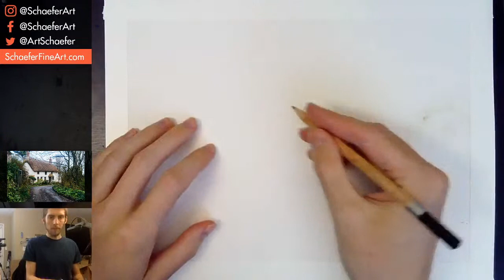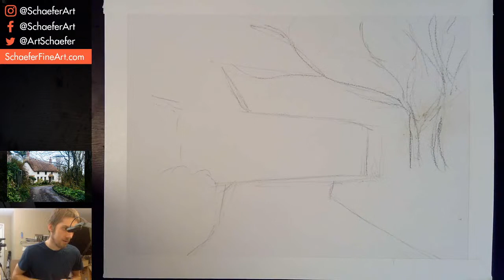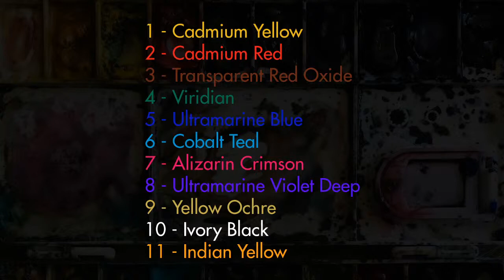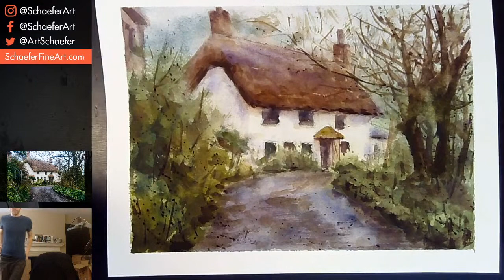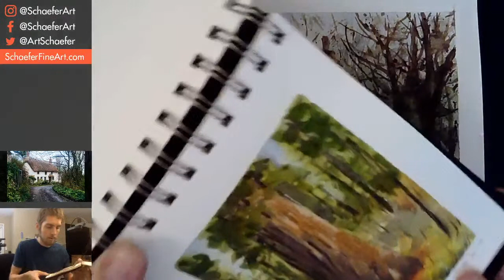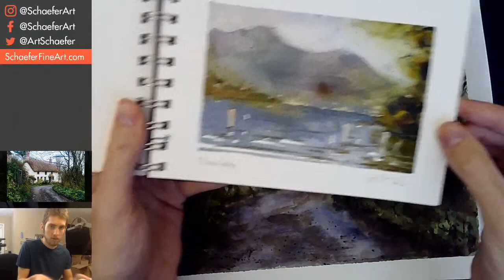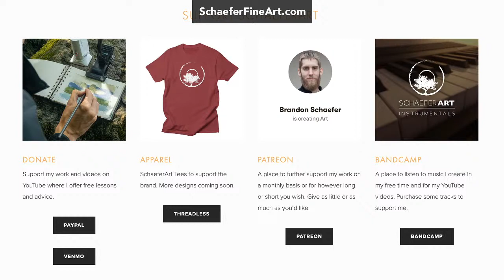Painting a Cottage with Watercolor - LiveStream #127